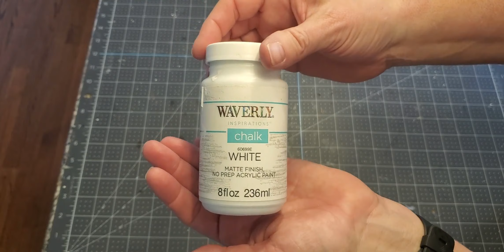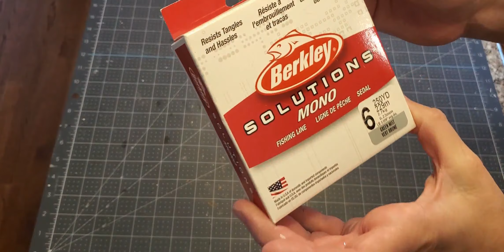6 Really Nice Christmas Ornaments to Make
From rustic to glamorous, in this video I will share with you 6 different Christmas ornaments you can create using mostly Dollar Tree items.  These ornaments are quick and easy to make as well as inexpensive. Enjoy!

Christmas Village by Aaron Kenny; Jingle Bells by E's Jammy Jams; Holly Dazed by RKVC; Central Park by Quincas Moreira; Joy to the World, Come All Ye Faithful  & Deck the Halls by DJ Williams